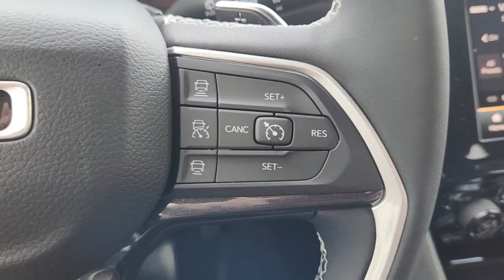2023 Jeep Grand_Cherokee_L Ennis, Palmer, Garrett, Ensign, Rice R230034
Baltic Gray Metallic Clearcoat New 2023 Jeep Grand_Cherokee_L Laredo available in 305 South I-45 at Pegasus CDJR. Servicing the Ennis, Palmer, Garrett, Ensign, Rice, TX area.

Pegasus CDJR
305 S I 45

This 2023 Jeep Grand Cherokee L comes nicely equipped with Quick Order Package 22B Altitude (Capri Leatherette/Suede Seats Delete Laredo Badge Gloss Black Exterior Accents Heated Front Seats Power Liftgate and Selectable Tire Fill Alert) 3.45 Rear Axle Ratio 3rd row seats: split-bench 4-Wheel Disc Brakes 6 Speakers ABS brakes Air Conditioning Alloy wheels AM/FM radio: SiriusXM Anti-whiplash front head restraints Automatic temperature control Brake assist Bumpers: body-color Cloth Seats Compass Delay-off headlights Driver door bin Driver vanity mirror Dual front impact airbags Dual front side impact airbags Electronic Stability Control Emergency communication system Four wheel independent suspension Front anti-roll bar Front Bucket Seats Front Center Armrest w/Storage Front dual zone A/C Front License Plate Bracket Front reading lights Fully automatic headlights Heated door mirrors Illuminated entry Knee airbag Low tire pressure warning Manual Fold Seatbacks Normal Duty Suspension Occupant sensing airbag Outside temperature display Overhead airbag Overhead console Panic alarm ParkView Rear Back-Up Camera Passenger door bin Passenger vanity mirror Power door mirrors Power driver seat Power steering Power Sunroof Power windows Radio data system Radio: Uconnect 5 w/8.4 Display Rear air conditioning Rear anti-roll bar Rear reading lights Rear window defroster Rear window wiper Reclining 3rd row seat Remote keyless entry Roof rack: rails only Security system Speed control Speed-Sensitive Wipers Split folding rear seat Spoiler Steering wheel mounted audio controls Tachometer Telescoping steering wheel Tilt steering wheel Traction control Trip computer Variably intermittent wipers Voltmeter and Wheels: 18 x 8.0 Fully Painted Aluminum. 2023 Jeep Grand Cherokee L Laredo Baltic Gray Metallic Clearcoat 4WD 8-Speed Automatic 3.6L V6 24V VVTbrbrThis vehicle is priced the most aggressively and included financing though one our of lending institutions. Please get with the staff to get finalized numbers that would not include financing through our financial institutions.brbrRecent Arrival!